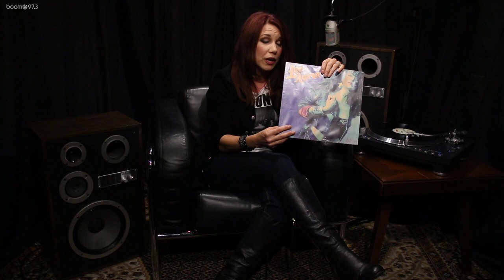Behind The Vinyl: "Whatcha Do To My Body" with Lee Aaron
We had Singer/Songwriter Lee Aaron come by the boom 97.3 studios to share her story about her song "Whatcha Do To My Body"" on vinyl! Lee talks about how she wrote the song to change the norm of thinking with women in music and music videos,the recording process, how she got her career started and more!  Watch as Lee Aaron goes Behind The Vinyl!